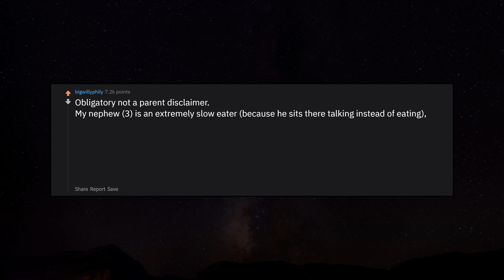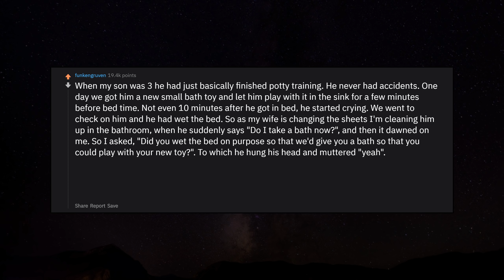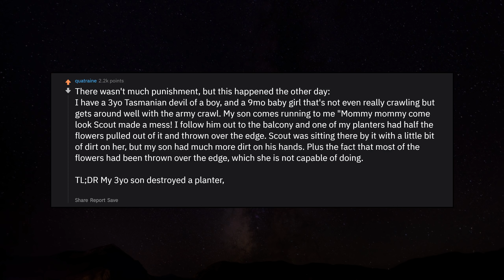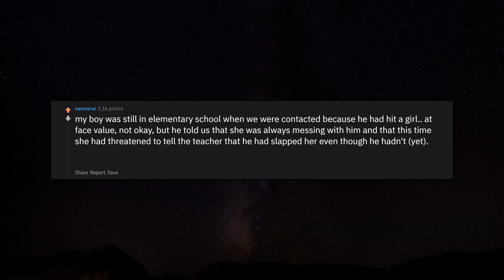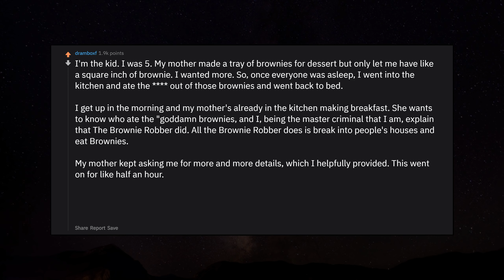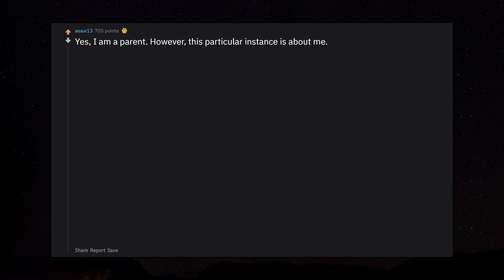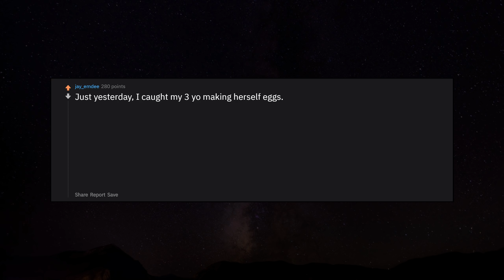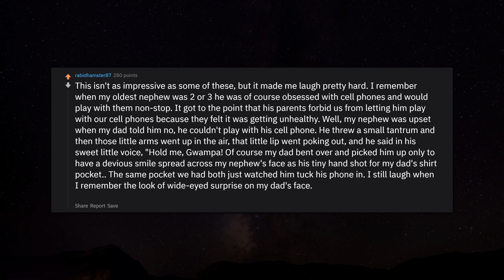Parents share the most ingenious thing they punished their kids for r/AskReddit | Reddit Jar